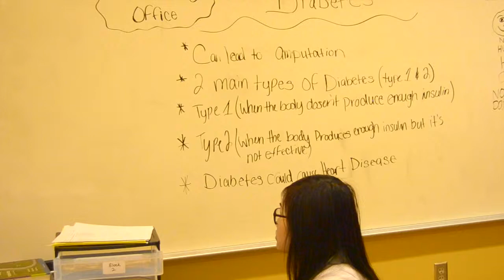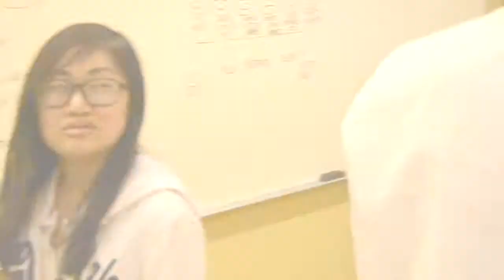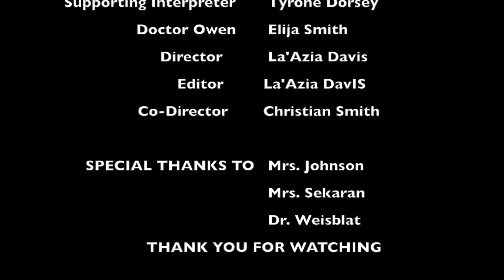Fresh Prince Video AD0D48B4 7C2E 4390 94E6 4C37E72BD122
This video is our HPAC Project from Early College at John Hay. Our Health Topic was Type 2 Diabetes, and our group decided to do a video around that. Our group member, Melinda, wrote a wrap to the Fresh Prince of Bel-Air with lyrics that are associated to Diabetes. Take a listen and we hope you enjoy our creativity!!!